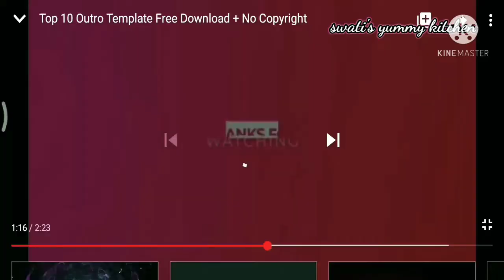Mini Choco lava cake//Without egg & without oven//Easy Choco lava cake.....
Ingredients

baking powder3/4tsp
baking soda 1/4th tsp
salt 1/4tsp

ghee for brushing
dark chocolate